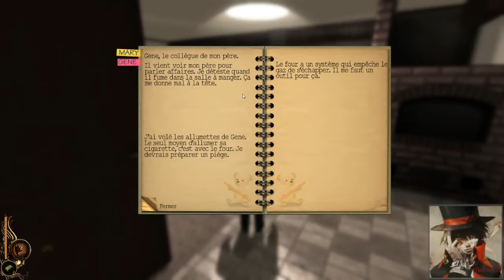Julius.B Teste Lucius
[!] Jeu déconseillé au moins de 18 ans [!]
Jeu : Lucius
Editeur : Lace Mamba Global
Développeur : Shiver Games
Type : Aventure/reflexion/horreur
Support : online
Sortie France : 26 octobre 2012
Prix : 20€

On se retrouve pour le test de Lucius, un jeu très sympa, mais aussi très glauque !
N'hésitez pas a laisser des commentaires a la suite de la vidéo, et bon visionnage !